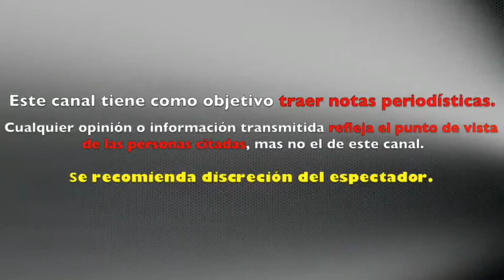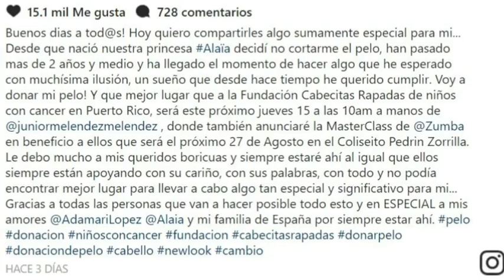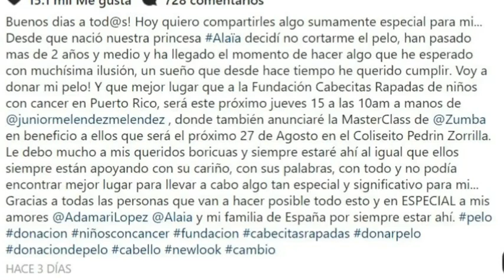Esposo de Adamari López ROMPE EL SILENCIO de PORQUE NO SE CORTA EL PELO. Toni Costa